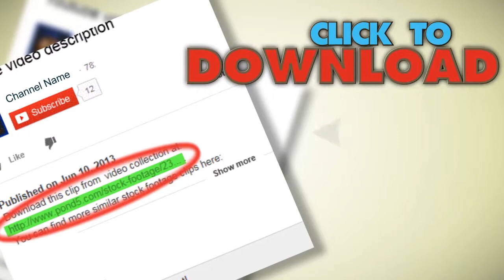Skulls Strobe 3 Released Hd. Stock Footage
You have watched Skulls Strobe 3 Released Hd. Stock Footage"